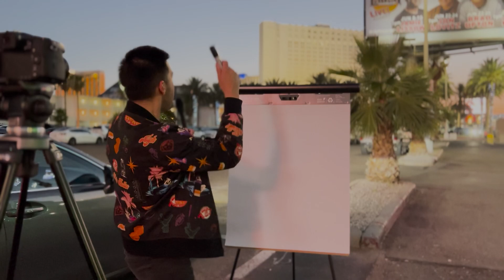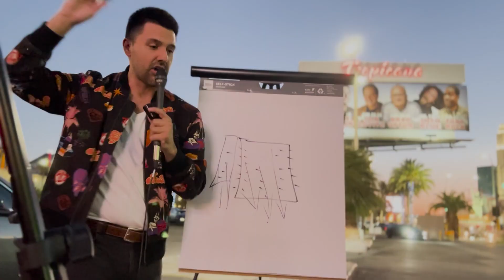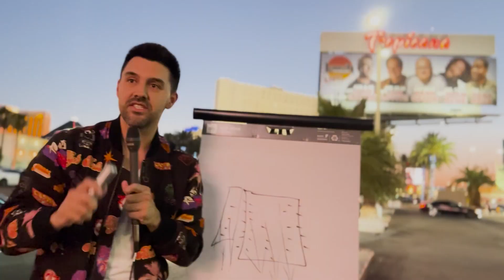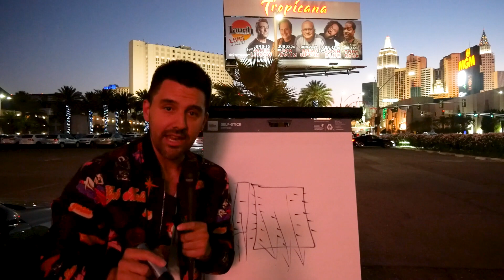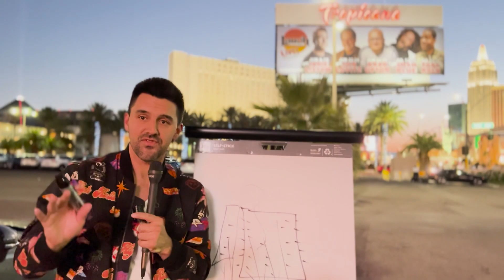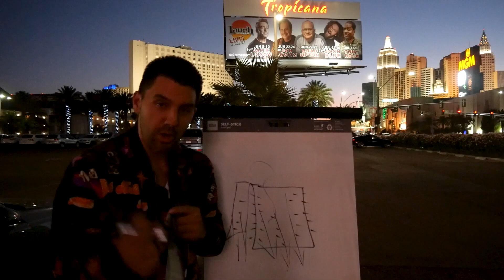Rebuild a New YOU and Create a MORE Magical Life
Made you dance huh? ;)

This lesson matters a lot, no seriously...